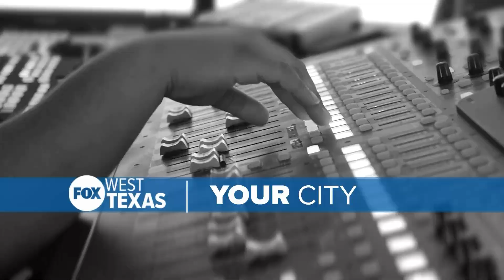Angelo State University Ram Jam Tailgate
West Texas, we were so happy to meet every single one of you. 🐑💙